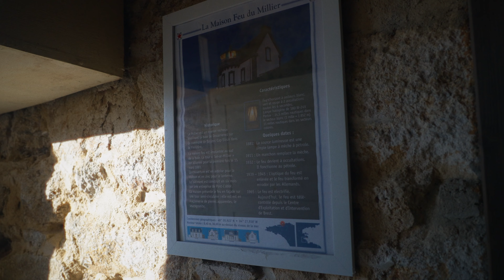TOUR D'HORIZON - 10 La maison-phare du Millier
Le dixième épisode de la série Tour d'horizon nous fait voyager dans la baie de Douarnenez où la maison-phare du Millier se dresse au bord des falaises. A son allumage en mars 1881, la source lumineuse était une simple lampe à mèche à pétrole.

En savoir plus sur le bicentenaire de la lentille de Fresnel et sur l'actualité des phares :